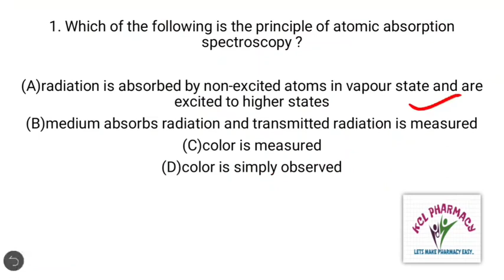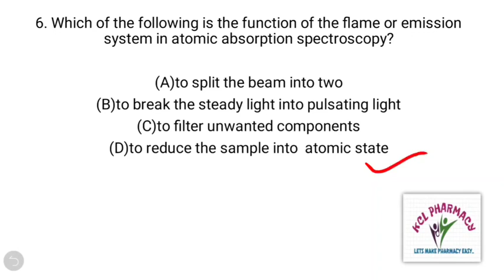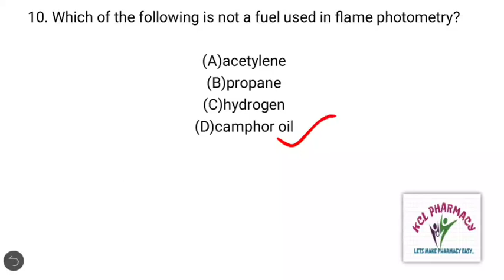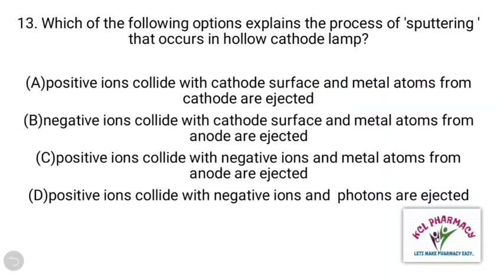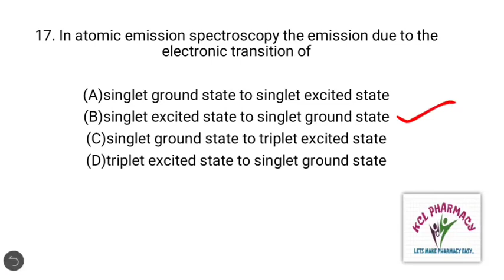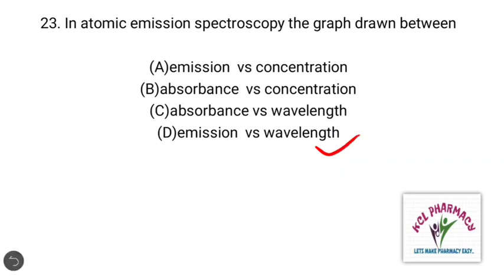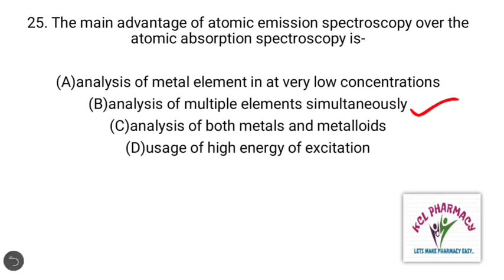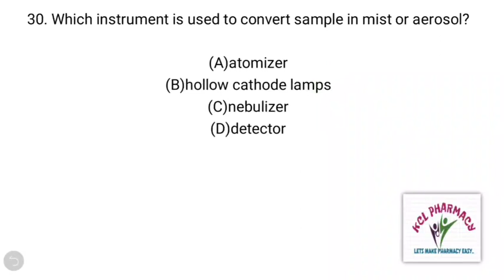MCQ on Atomic Absorption Spectroscopy / Part-1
Number =